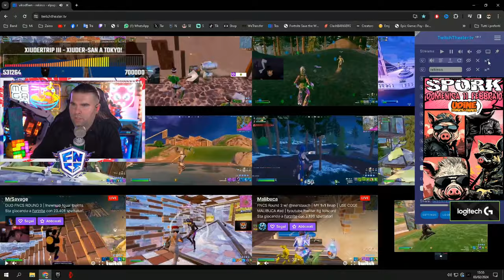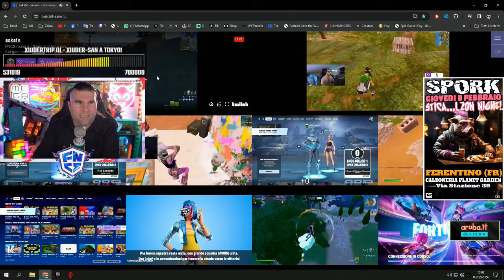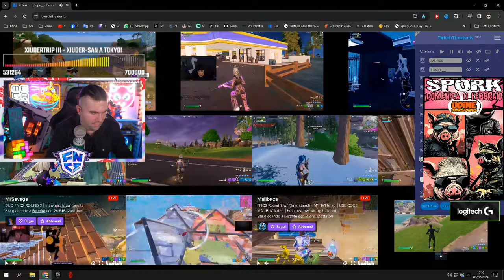SDAGFDGSFDGD 😂 - BEST OF XIUDER